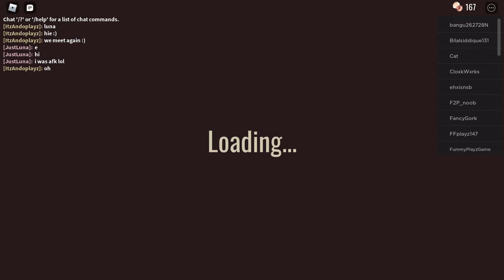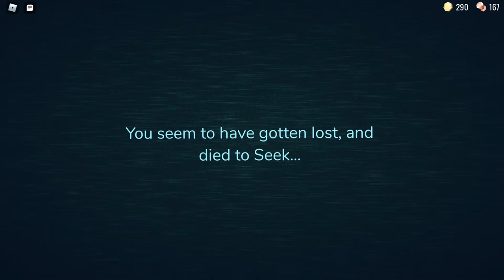100 Doors No Escape!!!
In this video I'm going to play the Horror Game Door.

 100 Doors Horror Game
1. You need to survive.
2. Avoid the Eyes Entity or demonic monster.

1  like  👍🏻to motivate me !!!